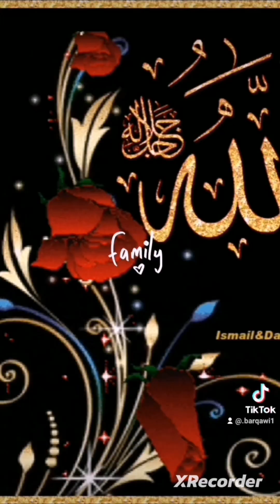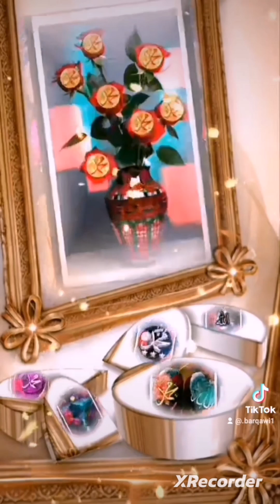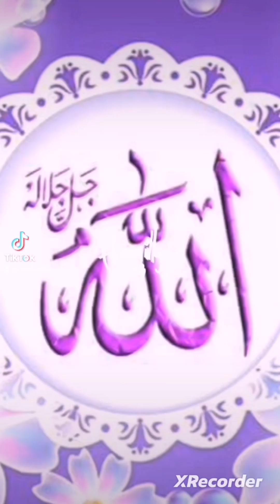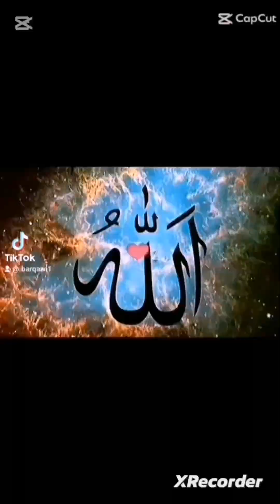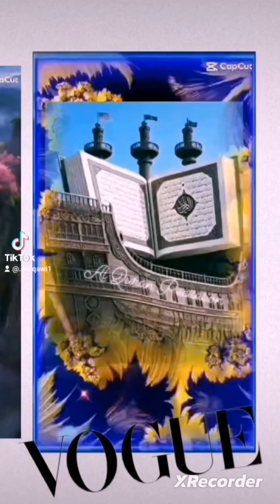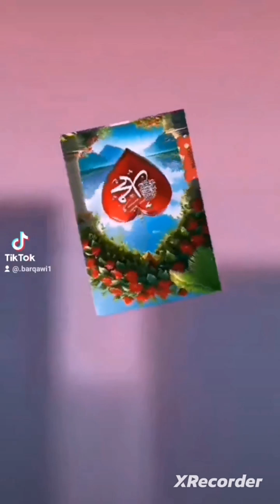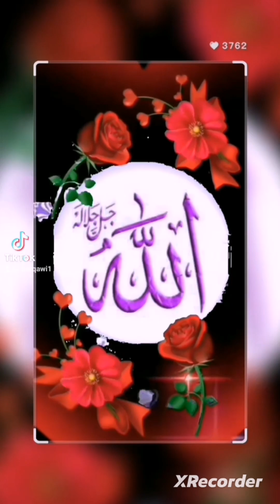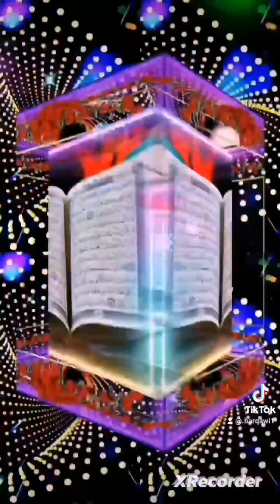أحاديث ومواعظ عن رسول الله صلى الله عليه وسلم#الاشتراك